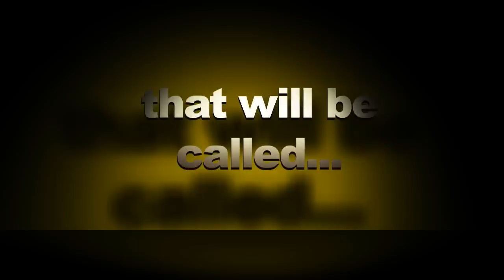STI Pagadian - I am STI 2012 Trailer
"I am STI 2012" a video presentation summarizing STI Pagadian's colorful story and its journeys towards excellence. In STI Pagadian's theatre this coming September 26, 2012. Don't miss it :)

-gentlenomore